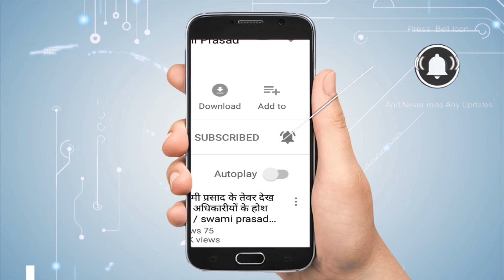तेजप्रताप यादव जब सार्इ्किल से गिरे | Newstimes Network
About Channel: तेजप्रताप यादव जब सार्इ्किल से गिरे